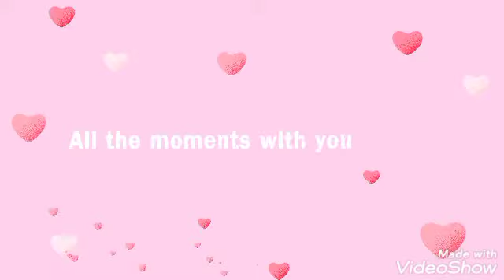طاجن ام على# من بواقى الطعام هتعملى احلى طاجن ومن غير مقادير